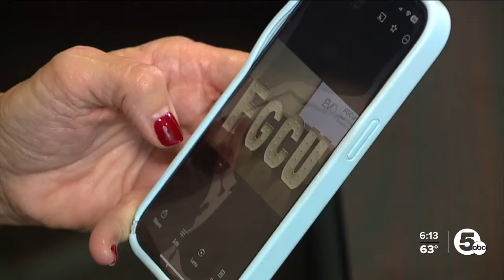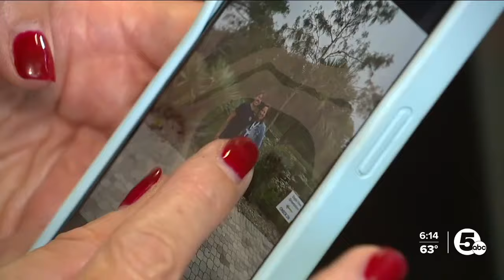Hurricane Milton is hundreds of miles away, but some Northeast Ohioans are watching closely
Northeast Ohio is hundreds of miles away from the massive Hurricane Milton. But there are plenty of people who are worried about the humongous hurricane here.  Video tag: Local news